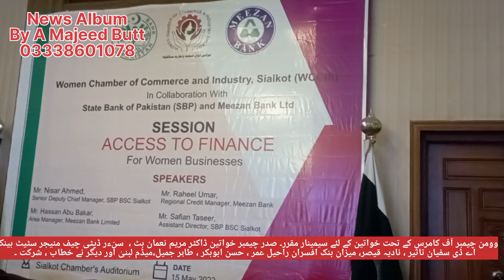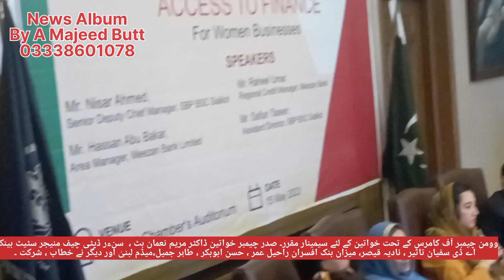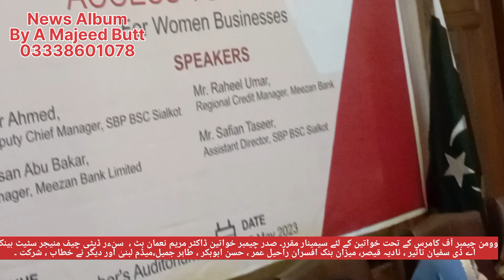Women refinance Seminar by WSCCI 15 May 2023